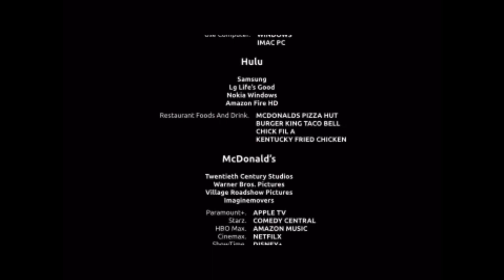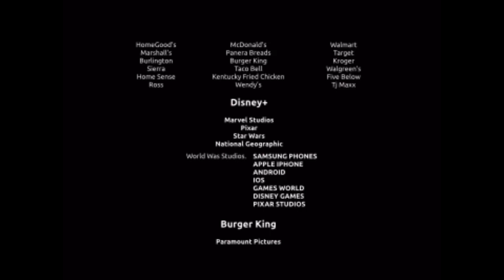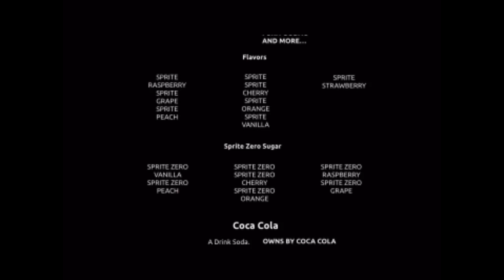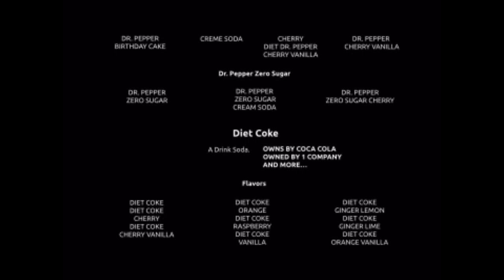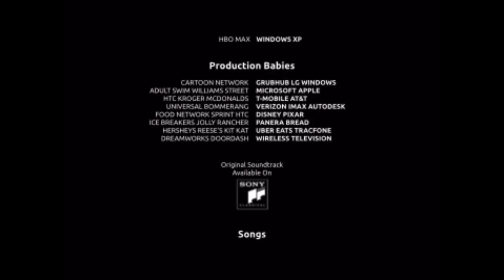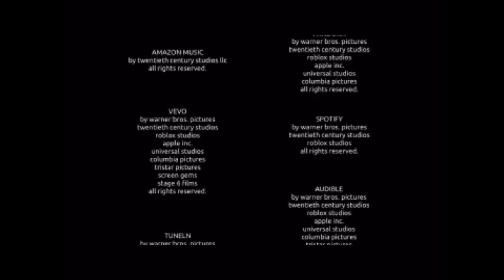Credits 101 ??? 2021